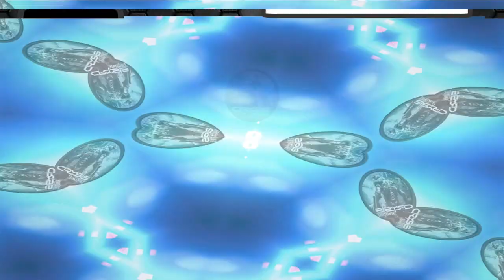[#50] This is War | Let`s play Crysis Multiplayer in 2021 | Full Gameplay without commentary